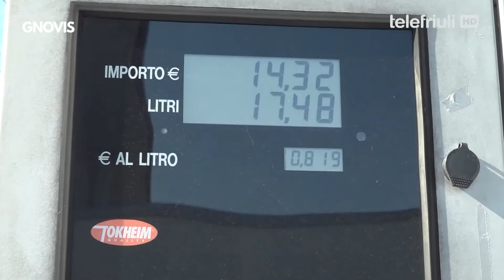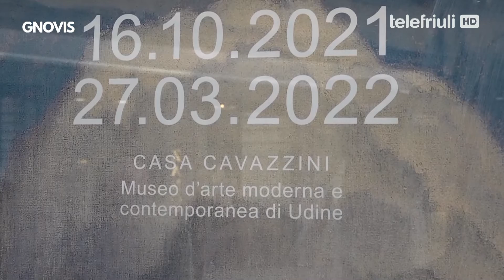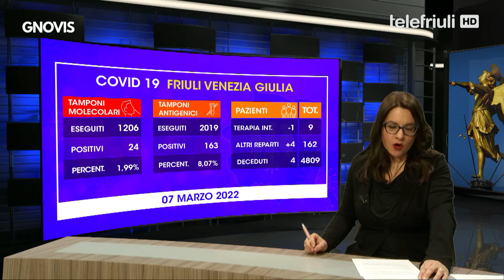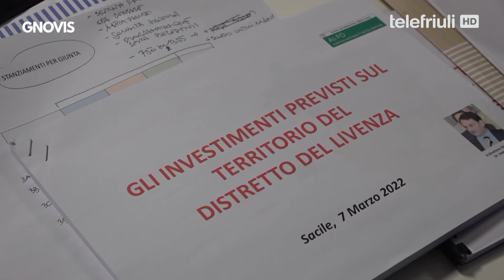Gnovis - 07 Marzo 2022